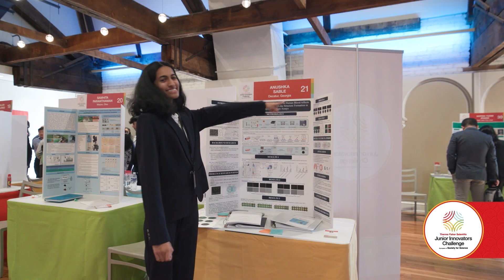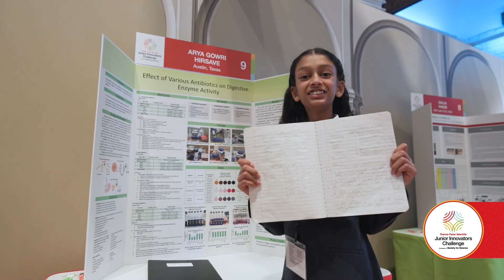Thermo Fisher JIC 2024 Highlights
Highlights from the 2024 Thermo Fisher Scientific Junior Innovators Challenge (Thermo Fisher JIC), the nation’s premier middle school science, technology, engineering and math (STEM) competition.